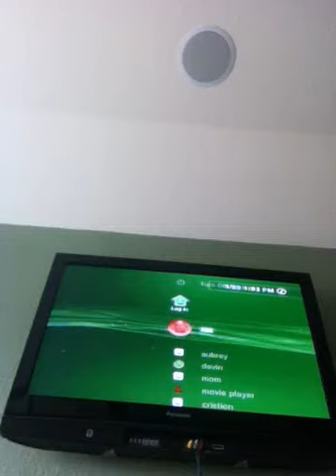Alex the video game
Project DescriptionUploaded with Video Ninja